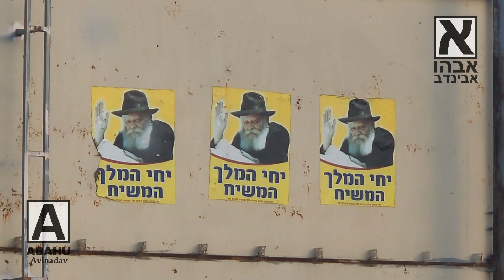Passeio de Ônibus por Israel 01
Este é um programa que foi feito especialmente e especificamente para os meus filhos:

Gabriela Dodhany C. P.
Gabriel Kalebe C. P.
Arielah Zahav Chessed C. P.
Eliav Chassid C. P.

Este programa não é proselitista, mais ao contrario, é feito especialmente para nossa família e filhos. Mais qualquer pessoa que queira assisti-lo, compartilha-lo... Sinta-se a vontade! Quem assim desejar estudar conosco, e se beneficiar de alguma forma direta ou indireta das palavras e ensinamentos da ''TORÁ'', esperamos estar contribuindo para espalhar o perfume de Suas santas palavras e dessa forma fazer nossa pequena contribuição e esforço para a chegada da redenção final onde ''A Terra estará repleta do conhecimento de D’us, assim como as águas cobrem o oceano''. (Isaías 11:9).

O programa tem como objetivo que seus vídeos fiquem perpetuado na internet e nas redes sociais para beneficio dos meus filhos e futuros netos, bisnetos e a todos os descendentes que virão de nossa linhagem ''Abahu v Leah''.

Ele tem como personalidade, característica, objetivo e finalidade apenas falar sobre a Parashat Hashavúa, a porção semanal da Torá, de uma maneira simples, clara e direta a nossos filhos e família em um dialogo face-a-face, um estudo de mesa redonda, trazendo sempre uma palavra amiga de carinho, orientação, correção, exortação e conforto para vencermos as dificuldades e problemas do dia-a-dia e da vida contemporâneo quando ''Papai e Mamãe'' não estiverem mais aqui ao seu lado para lhes ajudarem com orientação e amor neste Olam Hazeh.

Com amor...
Abahu Avinadav Ben Israel.